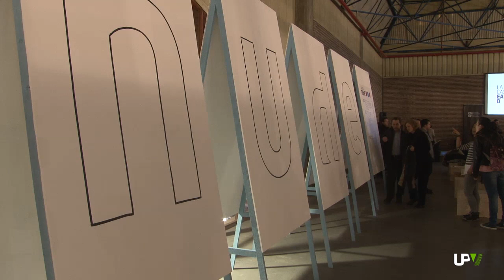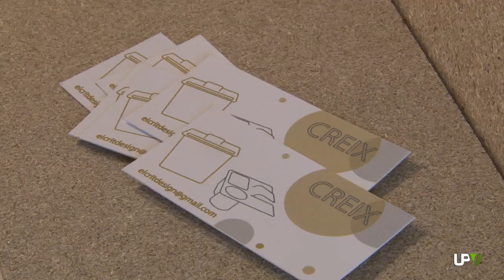Noticias Destacadas: Alumnos del campus de Alcoy en feria Hábitat Valencia [2014-02-12] -- UPV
Esta semana no sólo se celebra CEVISAMA, pues el evento coincide con FIMMA, MADERALIA y HÁBITAT VALENCIA. En ésta última, en la Feria Internacional de Productos para la Decoración de Interiores, encontramos al Campus de Alcoy de la Universitat Politècnica de València que participa por primera vez en NUDE.
32 alumnos del Grado en Ingeniería del Diseño Industrial y Desarrollo de Productos han desarrollado los prototipos, ahora expuestos, aplicando la metodología de trabajo de un estudio de diseño. Para la ocasión, el estudio NADADORA se encargó de dirigir el taller.
La oferta de esta feria posibilita un escaparate inédito dedicado al interiorismo, la decoración, la arquitectura y el hogar. Asimismo, se multiplica la presencia de estudiantes universitarios; los futuros profesionales del sector.
Las piezas de los estudiantes del Campus de Alcoy, coordinadas por el profesor Juan Francisco Picó, permanecerán expuestas en el espacio NUDE de la Feria HÁBITAT VALENCIA.
GEOLOCALIZACION